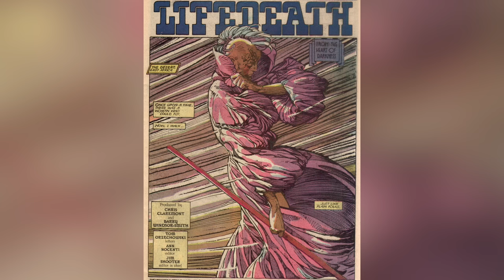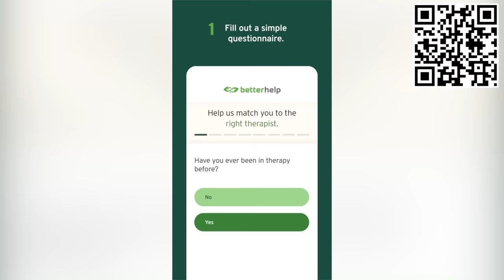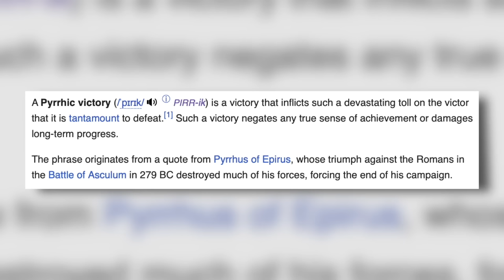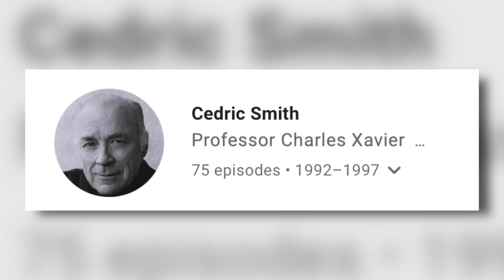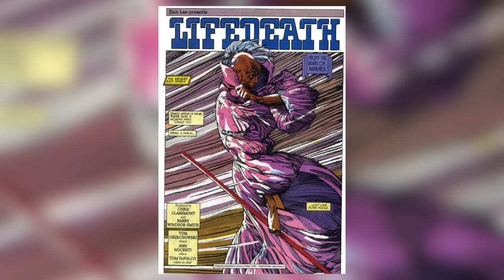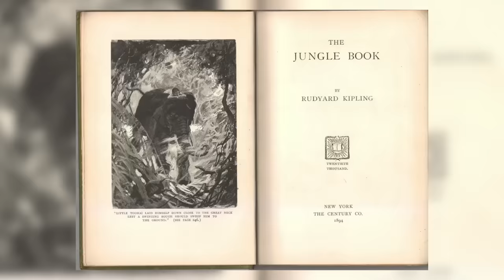X-MEN 97 Episode 6 BREAKDOWN - Ending Explained + Every Marvel EASTER EGG You Missed!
Edited by Harriet Lengel-Enright, Randolf Nombrado, Brianna McLarty, and Ashley Lavalle